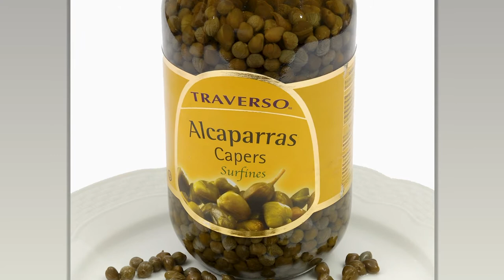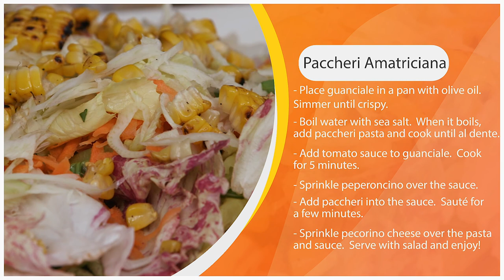Fall 2020 Breaking Bread "Beatrice Tosti" (12/4/20)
Msgr. Jamie is joined by Beatrice Tosti, chef and co-owner of Il Posto Accanto, to bring the flavors of Naples and Rome to the season finale!  Tune in to see them cook paccheri amatriciana - pasta in tomato sauce with guanciale!